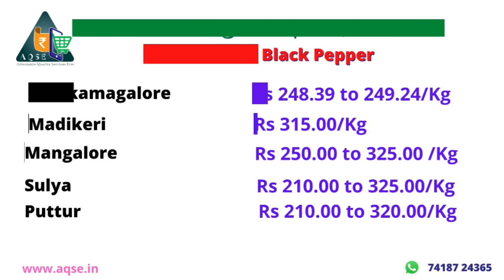Pepper price | மிளகு விலை | Indian Spices price | kerala peper | 30-09-2020 | Cochin pepper market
@AQSE Group @AQSEGroup